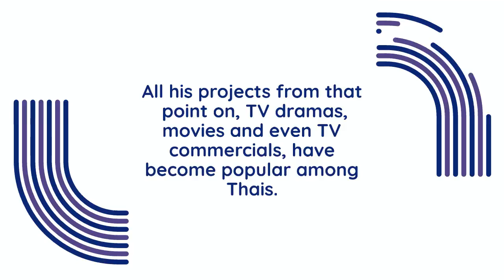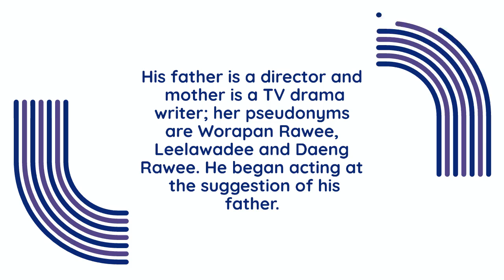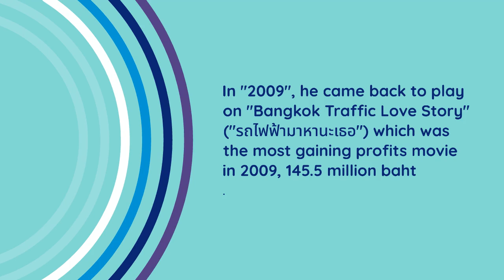Biography of Theeradej Wongpuapan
WELCOME,
This is an exclusive video on biography of "Theeradej Wongpuapan", a Thai actor and model.